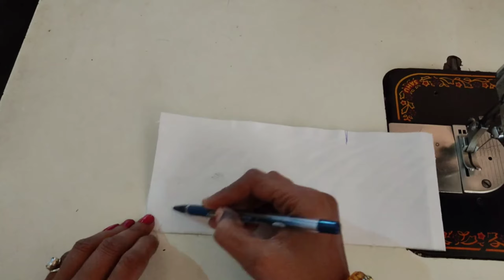Latest Collar Neck Design Kurti Cutting Stitching/ Stylish Collar Neck/ gol Collar/ Turtle Neck DIY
Latest Collar Neck Design Kurti Cutting Stitching/ Stylish Collar Neck/ Polo Collar/ Turtle Neck DIY

 _________🔎 RELATED SEARCH 🔍_________

Ragini silai knowledge
your Curie
latest collar neck design
kurti cutting and stitchin
stylish collar neck
goal collar
turtle neck DIY
Turtle neck
 polo collar neck
 band colour neck
back open collar neck kurti
collar neck cutting
 Cutting and Stitching tutorial
 bain cutting
kurti collar neck design
 tutorial
collar neck kurti cutting
kurti stitching design
 round collar neck cutting and stitching
 casuals neck cutting
gale ka design cutting
front collar neck design cutting and stitching front collar neck design for kurti
front open collar neck design
ban collar cutting and stitching
ban collar
ban collar design
ban collar cutting
ban colllar neck cutting and stitching
ban collar neck design
ban collar lagane katarika
ban collar banane ka tarika
ban neck design
ban neck cutting and stitching
ban neck design for kurti
ban neck design with lace
ban neck banana
ban wala neck kaise banaye
collar neck cuttjng and stitching
flat collar neck cutting and stitching
kurti collar neck
minal khan neck design
minal khan dress designs
aiman khan dress design